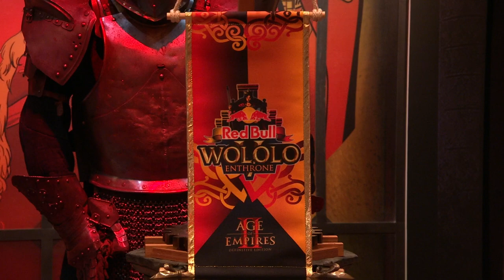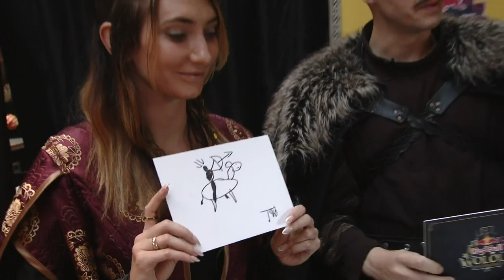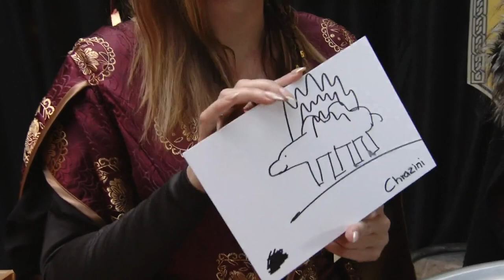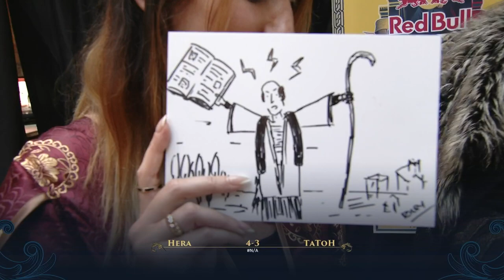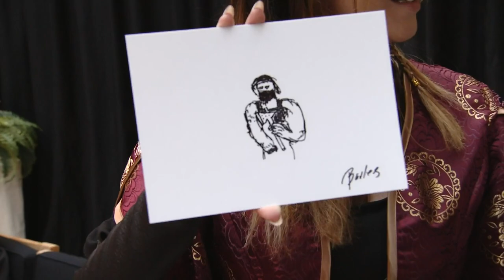SEMI FINAL 2 | Red Bull Wololo V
Semi-final time for Red Bull Wololo V! Taking Age of Empires 2: Definitive Edition and letting competitors once again do battle in a slightly tweaked version of the Empire Wars game mode, which scraps the first stages of a traditional match to bring the more exciting action to the forefront, as players battle across 12 new and existing maps.
with  @T90Official - Age Of Empires 2 ,  @MembTV - Age of Empires 2  ,  @Dave AoE  and  @Nili_AoE - Age of Empires 2 .